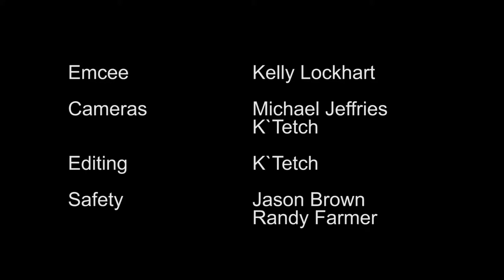Wolf v Bonnie | Robot Battles 67 Antweight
1lb (454g) "Antweight" class

Robot Battles 67 @ Momocon 25 May 2019

Cameras - Michael Jeffries & K`Tetch
Editing by K`Tetch